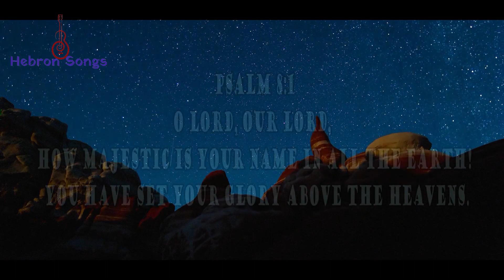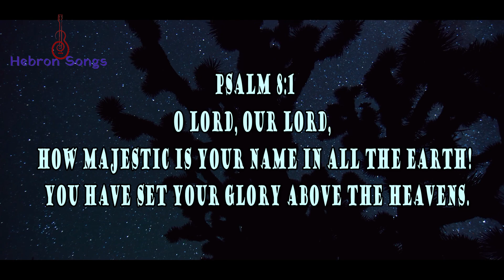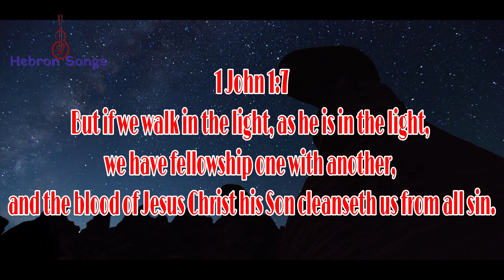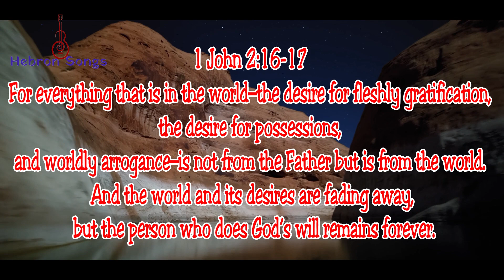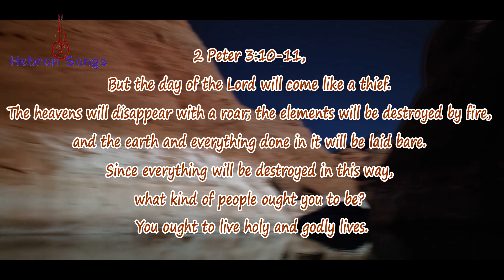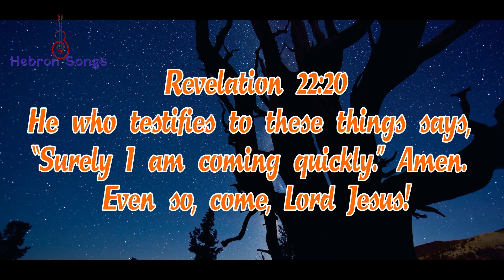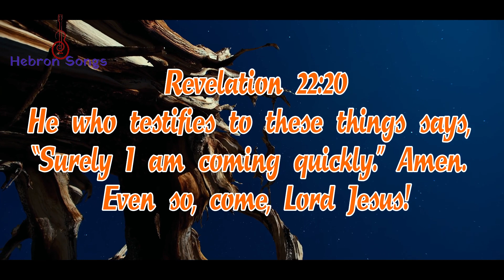Hey Rabba, Hey Pitha | Wonderful Hindi Song | 4K Video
Song: Hey Rabba, Hey Pitha
Sung by Bro. David Sudhir
Presented by : Bro. D A Paul - Peace Ministries
Creative by: Bro. Samuel Smiles

‘Come Quickly, Lord Jesus’ By Franklin Graham

Although the Bible says that certain signs will precede and accompany Jesus’ glorious return, it also tells us that no one knows the day or hour when it will occur. The Scripture’s emphasis is always on spiritual readiness.

The believer in Jesus Christ is to be eagerly watching and waiting for the return of the Savior. Like the servants in the parable of the talents, followers of Christ should be busy with the Lord’s work, using their time, talents, and resources for the sake of the Kingdom.

We also should be boldly sharing our faith with those who still live in spiritual darkness and death, telling them of the great joy of eternity with Christ and the great horror of eternity apart from Christ.